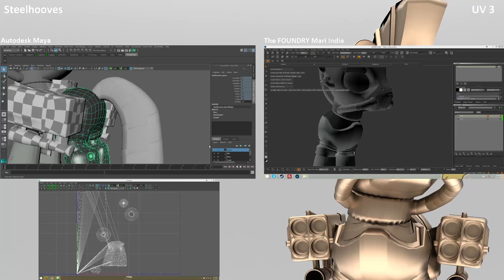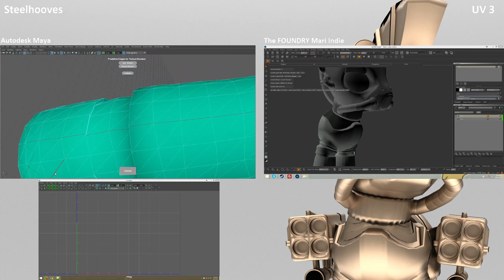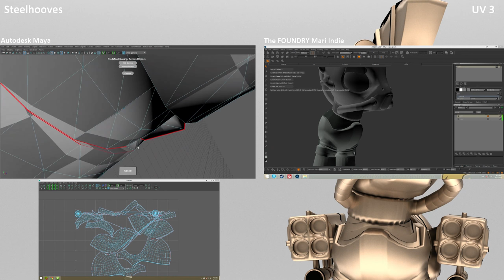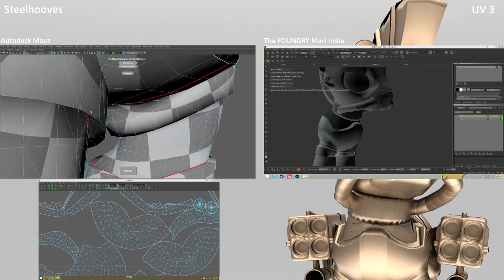Steelhooves UV 3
Uving Steelhooves'. butt and legs.